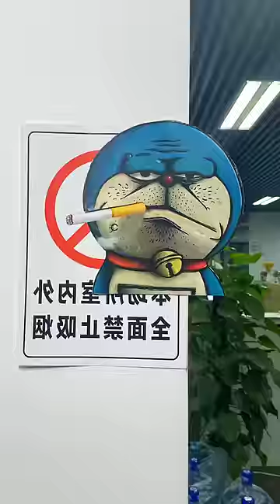Hình Dán P46